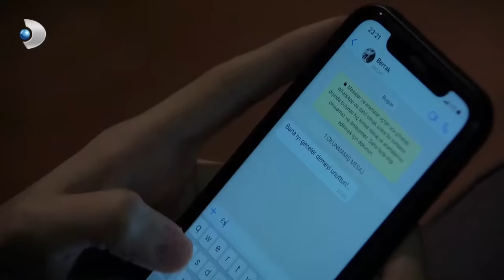Metin, Kız Arkadaşıyla BASILDI! | Arka Sokaklar 613. Bölüm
Aslı, uyuşturucu şebekesinin patronu tarafından yakalanıyor!

Ekip, uyuşturucu şebekesine yaptığı operasyonda sıkıntılı anlar yaşar. Aslı bir anlık dalgınlık yüzünden yakalaması gereken uyuşturucu şebekesinin patronuna yakalanıyor. Operasyonun diğer tarafında ise, Arda çatışmanın ortasında tek başına kalıyor. Tunç, babasının evlenmesinden sonra evi arkadaşlarıyla doldurup gününü gün ediyor. Tam bu esnada Mesut ve geliyor ve olaylar başka bir boyuta evriliyor.

Yapımcı : Erler Film / Türker İnanoğlu
Yönetmen: Orhan Oğuz
Genel Koordinatör: Yılmaz Ekmekçi
Senaryo Danışmanı: Ahmet Yurdakul
Senaryo: Ozan Yurdakul, Sinan Yurdakul

Oyuncular:
Garip Kont